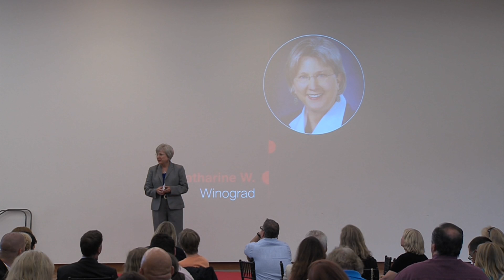Creating educational programs for our next innovators | Dr. Katharine W. Winograd | TEDxABQSalon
This talk was given at a local TEDx event, produced independently of the TED Conferences. Dr. Katharine W. Winograd shares the lessons she has learned her and observations about innovation, creativity and entrepreneurism beginning with her grandmother who defined "ingenuity."  Dr. Winograd, has lead the development of a long list of educational programs to support economic development including CNM's most recent effort the STEMulus Center as part of Albuquerque's new Innovation District.

Kathy Winograd is the president of Central New Mexico Community College, the largest higher education institution in the state. She is a highly respected leader in the New Mexico higher education community and a strong proponent for student success, educational reform, educational collaboration and building stronger partnerships with business and community organizations.